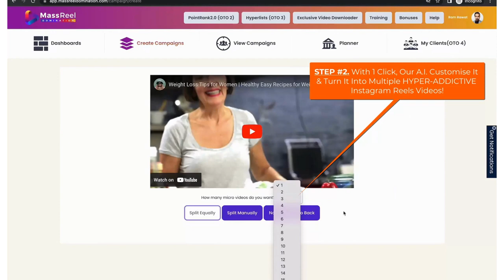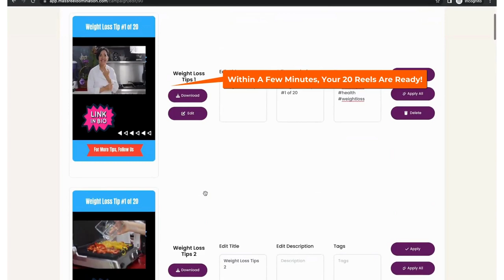MassReelDomination Review - My $33,000 Exclusive Bonus Bundle (App By Ram Rawat)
MassReelDomination is a NEW “Secret Sauce” Technology Creates 100s Of Highly Addictive, Attention-Grabbing Instagram Reels In Minutes & Skyrocket Your Reach, Followers, Traffic FAST!

THE END OF SOCIAL MEDIA. If you're still in the traditional social media loop, good luck getting any reach, followers, traffic, or sales. You spend hours creating the ideal post, the ideal picture, and the ideal caption. Your sweat, blood, and tears are given, only for them to vanish quickly. Facebook, YouTube, and Instagram are all dead; their reach, engagement, and revenue have all disappeared. It is almost tough to make anything stick on social media because of the constantly changing algorithm. And it occurs more frequently every time. No matter the size of your audience or company, it affects everyone.

Creating 100s of instagram reels that generates massive traffic & commissions is as easy as 3 simple steps:

STEP 1: Enter A Keyword To Find Viral Video In Your Niche, Add Video Link Or Upload Any Video.

STEP 2: With 1 Click, Their A.I. Customize It & Turn It Into 100s Of HYPER-ADDICTIVE Instagram Reels Videos!

STEP 3: Publish/Schedule For Months, GO Viral, Skyrocket Your Reach & Generate Free Traffic 24X7.